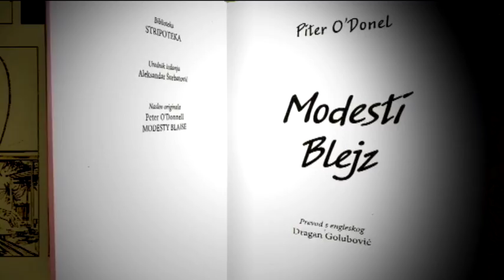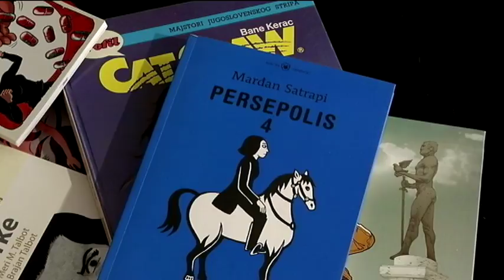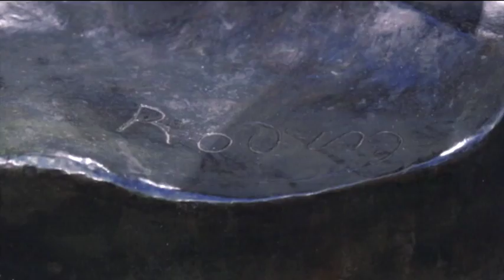Kulturni dnevnik ( TV RTS 02. 05. 2018. )